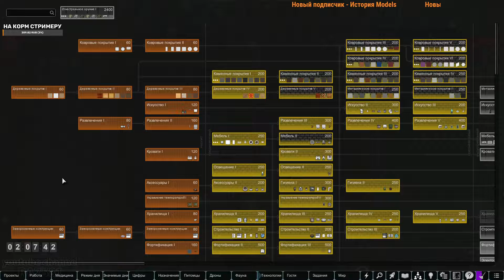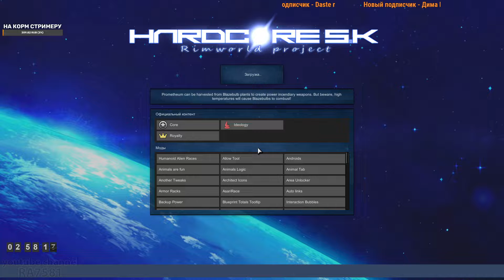RimWorld HSK 1.3 Стрим RA7581 e16